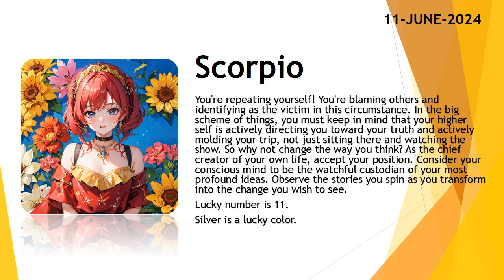Today's Horoscope | 11th June 2024 | Daily Scorpio Horoscope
3. Fill the form for get a job

zodiac
zodiac signs
zodiac signs tiktok
zodiac killer
zodiac signs tiktok most likely to
zodiac trailer
zodiac gd
zodiac academy
zodiac attraction
zodiac asmr
zodiac animals
zodiac academy review
zodiac aquarius
zodiac aries
zodiac boat
zodiac boyfriend
zodiac boyfriend tiktok
zodiac blowfly
zodiac best friends
zodiac beyonce
zodiac beds
zodiac buzzfeed
zodiac band
zodiac compilation
zodiac couples
zodiac cancer
zodiac compatibility
zodiac constellations
cancer zodiac sign
chinese zodiac
zodiac documentary
zodiac donuts
zodiac demons
zodiac diner scene
zodiac dayz
zodiac dates
zodiac drake
zodiac dresses
zodiac dynamics
zodiac elements
zodiac energy share latest news
zodiac emoji
zodiac ending song
horoscope
horoscope 2023
horoscope pinoy
pinoy horoscope
horoscope ngayon
horoscope tagalog
tagalog horoscope
filipino horoscope
kapalaran horoscope
horoscope 2023
horoscope cancer
horoscope sagittarius
horoscope by date of birth
horoscope scorpio
horoscope leo
horoscope aquarius
horoscope aries
horoscope asmr
horoscope astrology
horoscope app
clove
clover
love dive
love dose